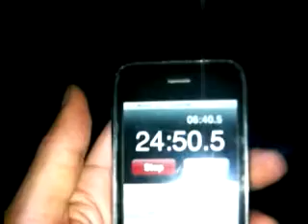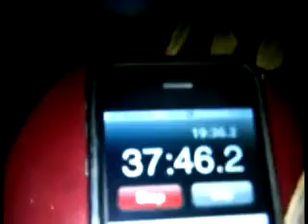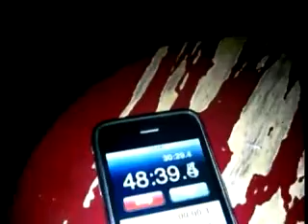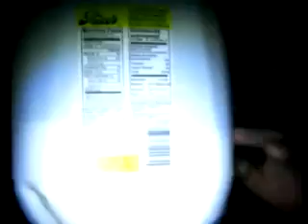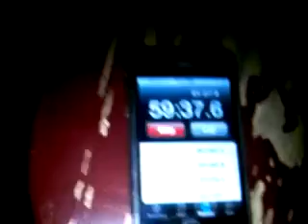Episode 9 - Dojo Milk Challenge!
Chillin at the dojo with a few people when they decided to do a milk challenge.
results are halarious!